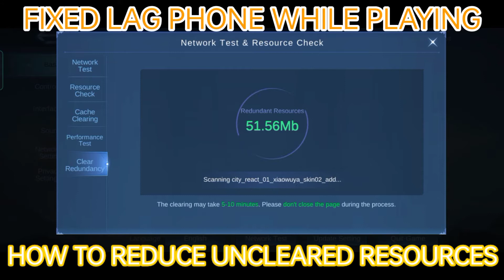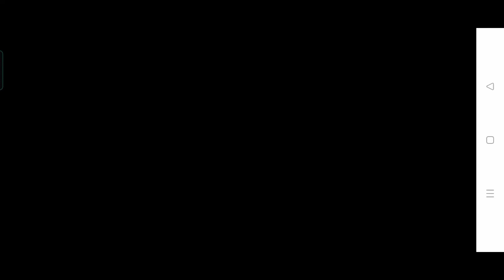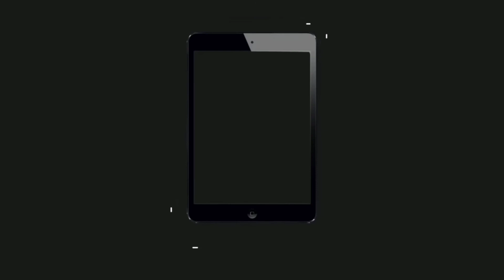Paraan kung paano maging pro player's sa ML gawin mo ito.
cod mobile
codm config
how to fix lag new update codm
fix lag
call of duty mobile config fix lag
how to fix crashing call of duty mobile
cod
how to fix freeze call of duty
paano tanggalin ang lag sa codm
2022
config codm auto aim
how to fix auto exit codm
paano tanggalin ang crashing sa codm
config codm no recoil
2gb ram fix lag | config for codm | game booster codm
multiversus
config codm
game booster
new
codm config season 6
best
attachment
codm aimbot config
gunsmith
season 5
codm aim assist config
android
codm config aimbot
new season
battle royale
loadout
aimbot call of duty mobile
call of duty
build
op
destroyer tivi
overpowered
mac 10 gunsmith
mac 10 attachments
mac 10 loadout
mac 10
meta
gun
pro
oden
new oden
gfx tool in codm
gfx tools
unlock max graphics
android game booster
gfx tools in codm
game booster codm
over clock low in device
how to fix lag
codm without lag
how to fix frame drop in codm
internet booster
how to increase ram in android device
how to unlock high setting in codm
android mobile fix lag
game booster and gfx-tools
gfx tools in cod-mobile
fix lag call of duty mobile
tutorial
config codm anti lag
jmj-gaming
unlock max graphics in codm
how to unlock max graphics in codm
fix lag for codm
stable 60 fps for codm
anti lag for codm
game booster for codm
new update fix lag codm
how to open ultra graphics in codm
max graphics in codm
aim assist call of duty mobile
fix lag in 2gb ram
anti aliasing in codm
fix gyroscope delay in codm
increase performance in low end device
32bit in codm fix lag | fix bug new update √
ram expander +3gb in your device!
config codm 60fps
codm config 60fps
codm aimbot
call of duty mobile config
buddy op
how to fix lag in cod mobile
cod mobile gameplay
season 6
multiversus best
multiversus news
multiversus changes
multiversus guides
multiversus tips
how to play multiversus
multiversus ps inputs
multiversus playstation inputs
multiversus controller
multiversus controller settings
multiversus best settings
before you play multiversus
bltzz
90 fps config
best oden gunsmith
best oden attachment
oden loadout
oden gunsmith
oden attachment
oden best attachment
oden best gunsmith
oden best loadout
unlock max graphics in codm | config fix lag 2gb to 4gb ram
season 7 leaks codm
season 7 leaks cod mobile
codm leaks
mac 10 class codm
mac 10 gunsmith cod mobile
top 5 guns cod mobile
codm best guns
unlock max graphics in codm without lag in mp br!
max graphics in cod-mobile
max graphics in codm without lag!!! working low device
developer options for gaming in mi phone
developer options for gaming malayalam
developer options for gaming lag fix
how to use developer options for gaming
developer options for gaming huawei
developer options for fast gaming
developer options for gaming free fire vivo
developer options for gaming free fire tamil
jet in codm
unlock 60 fps codm
codm 60 fps config
ppsh41
best ppsh41 gunsmith
best ppsh41 attachment
best ppsh41 loadout
android lag
hang phones
how to
how to fix lag on android phone 2022
how to fix lag on any android phone
lag phones
tagalog tutorial
tips and tutorials 2022
tutorials
how to remove lag on any anddoid phone 2022
root
noroot
ladb
sytemtable
globaltable
how to remove lag on any android phone 2022
performance
setedit
best smg
terbaru
cbr4
codmobile br
codm official
codm livestream
codm live stream hindi
codm live stream
codm insane moments
codm insane gameplay
codm insane clips
codm india live
codm gameplay
codm final circle
codm clips
codm br gameplay
codm battleroyal
codm battle royale gameplay
cod mobile yt
cod mobile final
cod mobile clips
cod mobile br
cod mobile blackout
cod mobile battle royale
kheelarbeing
kheelar
best cbr4 attachments
season 7 leaks! cod mobile | 90fps smooth | sulit to!!
game booster in codm (2022)
best cbr4 gunsmith
best cbr4 loadout
32 bit codm
32 bit cod mobile garena
32 bit codm global
64 bit codm garena
64 bit codm global
10% aim assist
60 fps config
best oden loadout
120 fps config
240 fps config
auto aim bot
call of duty mod apk data
season 5 call of duty mobile hack
how to unlock max graphics in cod-mobile 90fps!
max graphics in cod-mobile +gfx-tools!
cod mobile aimbot config file
cod config
call of duty aimbot
codm no recoil config
codm config s6
aimbot para call of duty mobile
aimbot call of duty
new config codm
call of duty mobile aimbot
aim assist config codm
aim assist cod mobile
aimbot config codm
aimbot cod mobile
cod mobile config
best developer option settings for gaming android 9
est developer option settings for gaming android 10
developer options for gaming
developer option best gaming settings
best developer option settings for gaming 2022
mobile developer option settings for gaming
huawei y6p developer option for gaming
developer option gaming settings pubg mobile